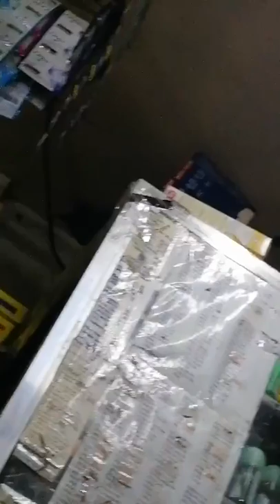Malaki na pero dumedede pa.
I really enjoyed taking video to  my cat moments  because he always been playful and adventurous.